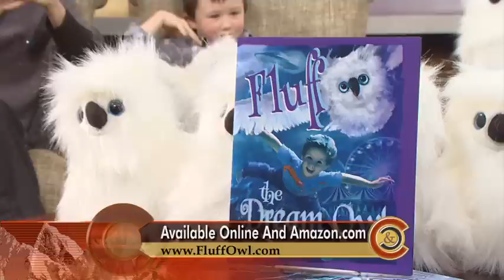Fluff the Dream Owl Anne and Quinn Moutray Arndt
WE ALL HAVE BAD DREAMS, AND WHEN KIDS DO, THEY TEND TO BE MORE LIKE NIGHTMARES. ALONG WITH HAVING NIGHTIME FEARS, 6 YEAR OLD QUINN ARNDT DECIDED TO DO SOMETHING ABOUT IT. AND THAT'S HOW FLUFF THE DREAM OWL CAME TO LIFE. QUINN CAME UP WITH THE IDEA IN ART CLASS AT SCHOOL AND NOW FLUFF IS AS REAL AS LIFE ITSELF AND HAS HELPED MANY KIDS AND EVEN ADULTS OVERCOME THOSE NIGHTTIME FEARS AND NIGHTMARES. QUINN ARNDT JOINED US WITH HIS MOM, ANNE. THEY BOTH MADE SURE THAT FLUFF OWL CAME TO LIFE.